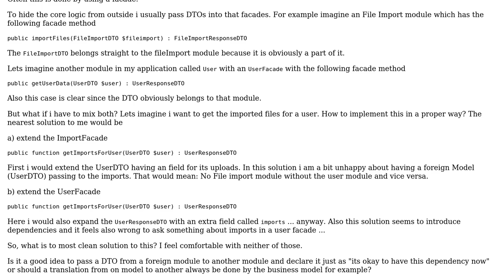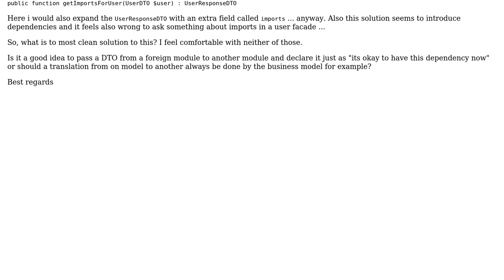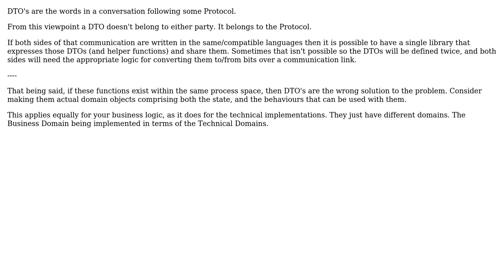Software Engineering: Separate DTOs consequently for each module? (2 Solutions!!)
Software Engineering: Separate DTOs consequently for each module?

With thanks & praise to God, and with thanks to the many people who have made this project possible! | Content (except music & images) licensed under CC BY-SA | Music | Images & others | With thanks to user Vytautas user Kain0_0 user Jim Panse and the Stack Exchange Network Trademarks are property of their respective owners. You are responsible for your own actions.